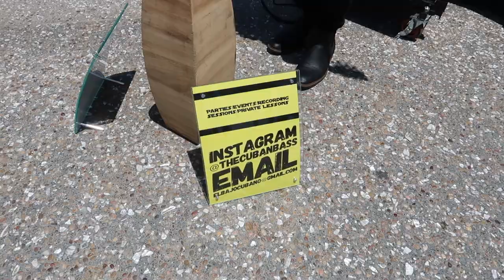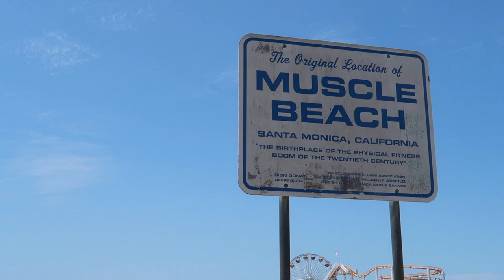~ CJJ Worlds 2019 ~ Los Angeles/Long Beach, CA ~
This last weekend I traveled to Los Angeles, California to compete in the 2019 CJJ Worlds hosted by Eddie Bravo and the EBI team.
My first and only match in the tournament was returning EBI/CJJ World Champion Nick Honstein. I put all I had out there, but wasn't able to get the win this time. Thank you to Nick for the awesome bout. Thank you Eddie and the EBI team for the opportunity. And thank you to my team/coaches for the training and support.